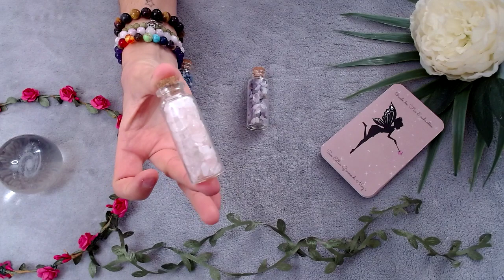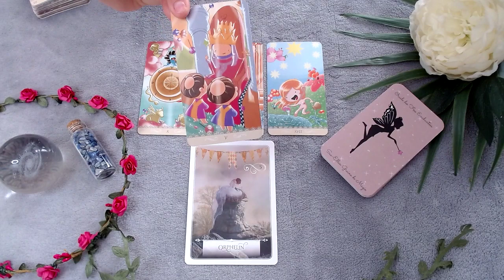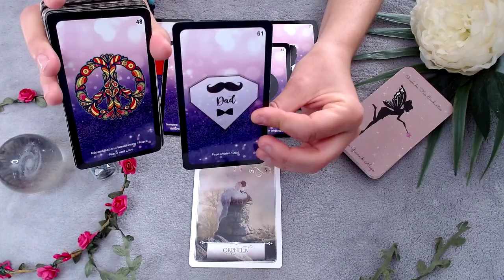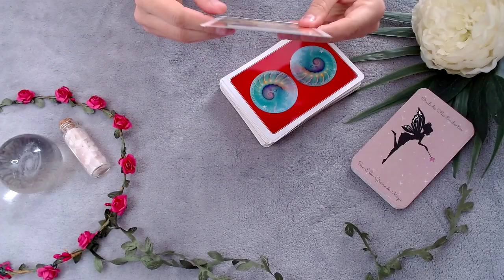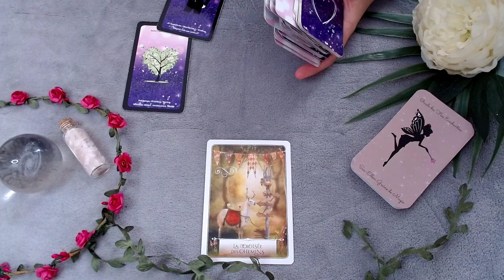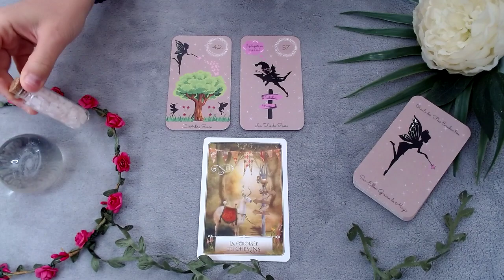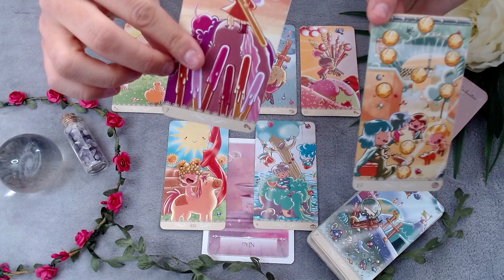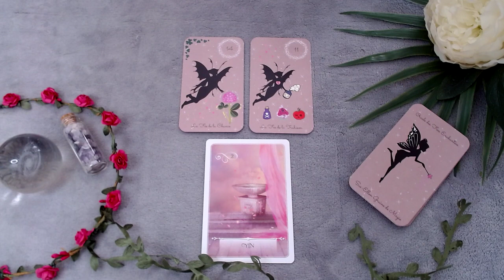TIRAGE SENTIMENTAL - CELIBATAIRE INTEMPOREL 3 CHOIX - CE QUE TU DOIS TRAVAILLER POUR TROUVER L'AMOUR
CHOIX 1 : 00:01:40
CHOIX 2 : 00:16:48
CHOIX 3 : 00:29:40

Je vous rappelle que les énergies du jour comme tout les tirages Youtube sont généraux et qu'ils ne parleront pas à tout le monde !
Namasté 🙏